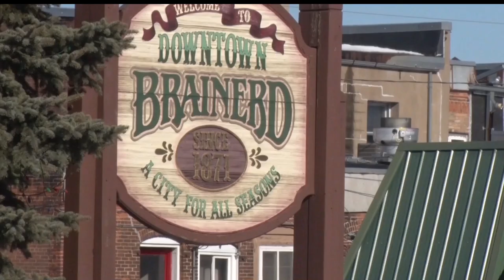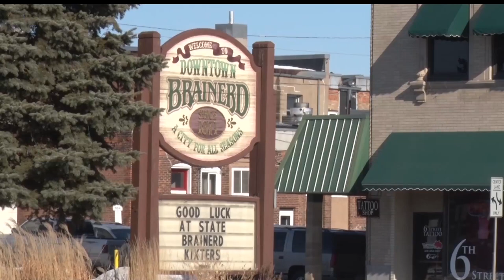Brainerd Bounces Back After Not Making Top 5 in Small Business Revolution Contest